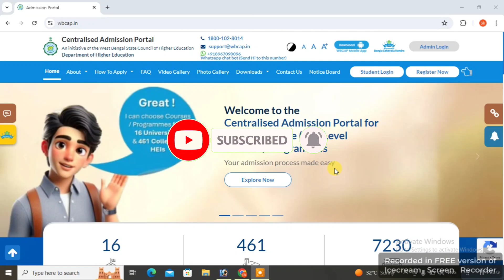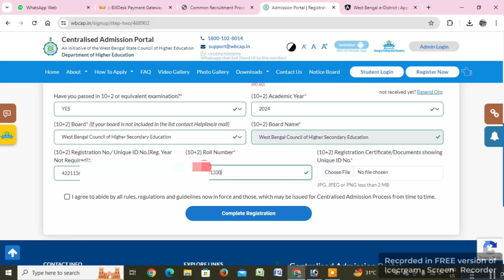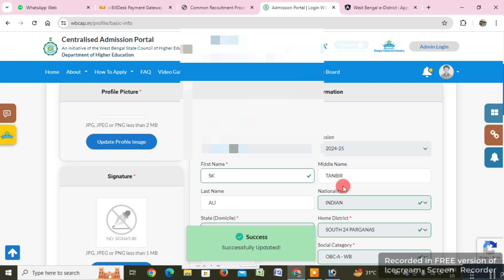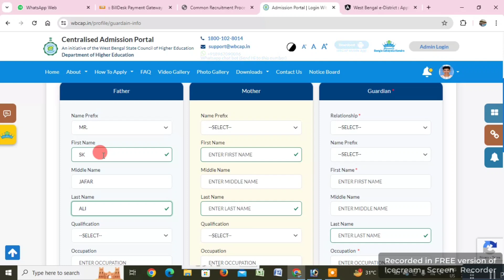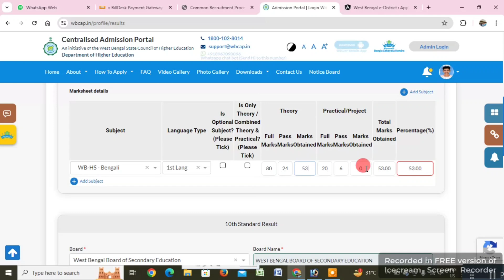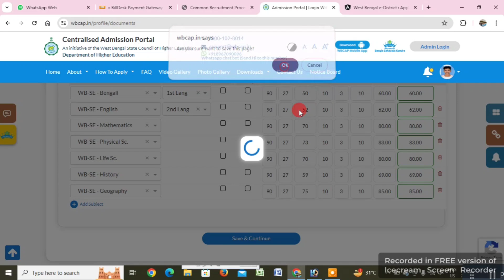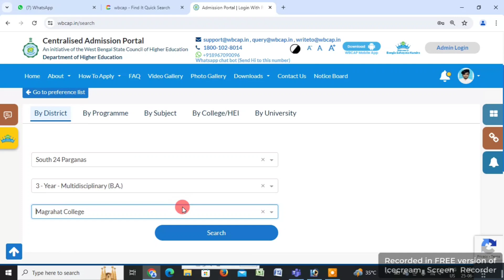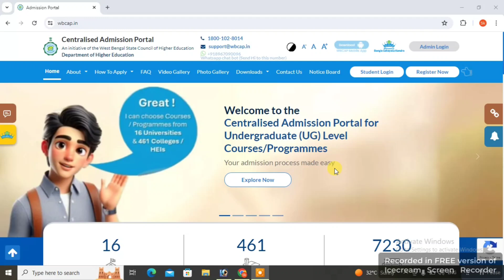college admission west bengal 2024